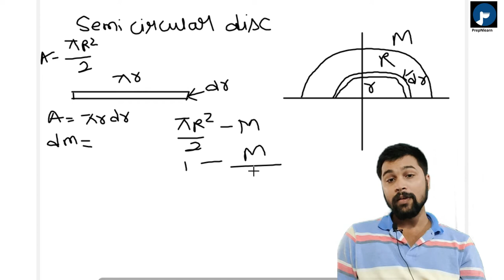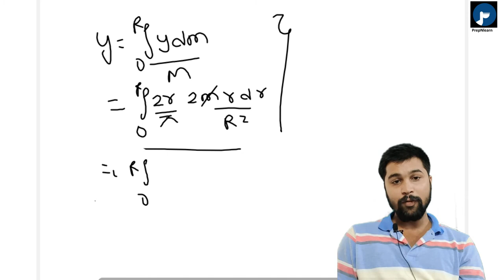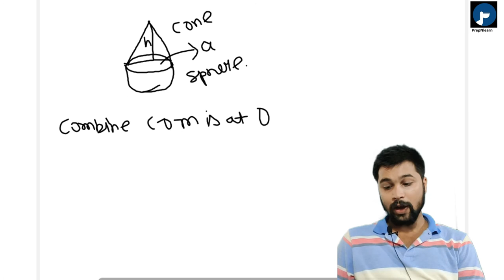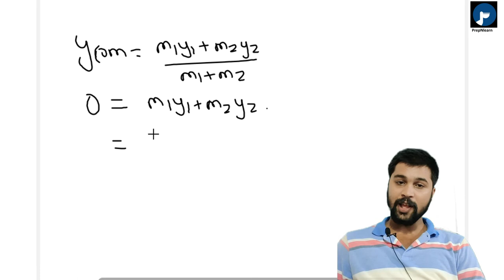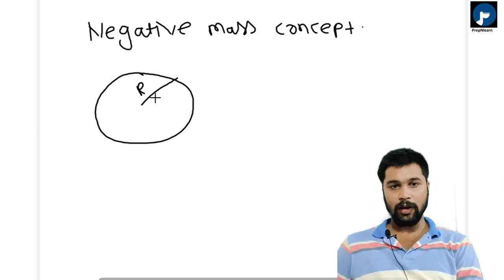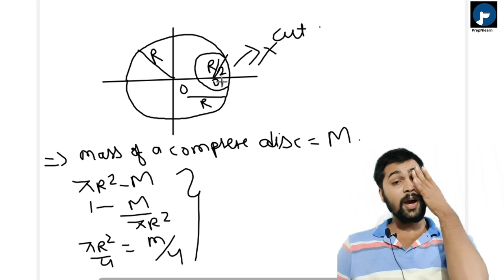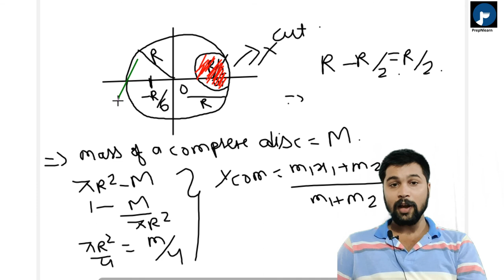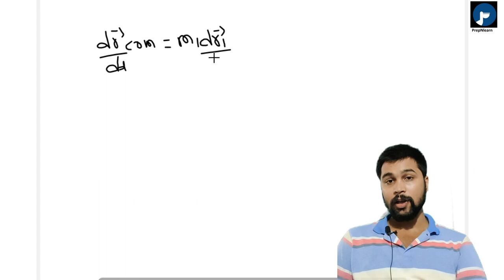Center Of Mass Part -2 (B) IIT NEET Advance Concept in Easy Language Explained by Pushkar Prepnlearn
CENTER OF MASS PART-2 (B)
FOR IIT-JEE and NEET UG.
From this lecture you will learn center of mass of uniform distributed mass . In this video we talked about center of mass of semicircular ring , semicircular disc , questions on C.O.M .
Motion of a centre of mass .